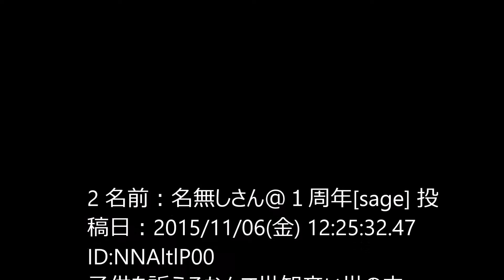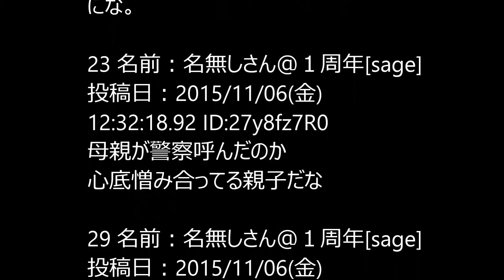コーヒーに漂白剤 殺人未遂容疑、中3逮捕 ～ちゃんぷるぅ～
【関連動画】

・【嫁姑】殺人未遂トメに、妊娠中だけど確実にこのトメには子供を抱かせない【2ちゃんねる 実話スレ 衝撃】

このチャンネルでは管理人が気になった事柄、出来事などを動画にまとめてアップしています。

中３　殺人未遂 逮捕
中３　殺人未遂 松江
中３　殺人未遂 松江市
中３　殺人未遂 済美
中３　殺人未遂 済美高校